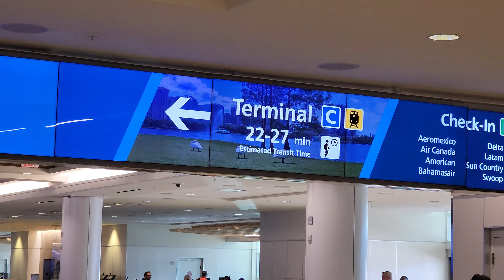The Journey To The Terminal C Train In Orlando Airport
I arrived in Orlando and tried finding the brightline airport station in Orlando across from Terminal C